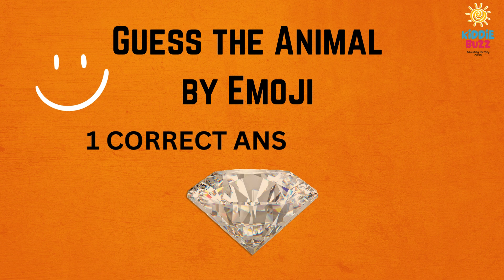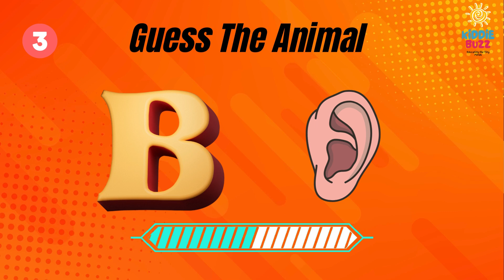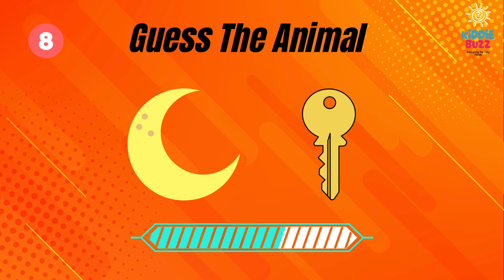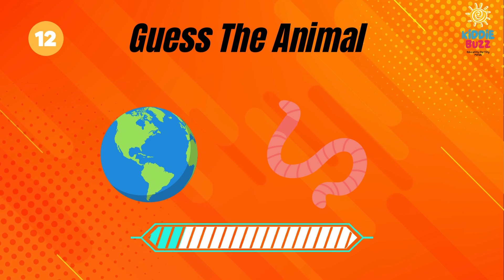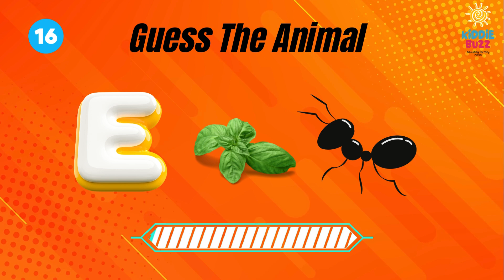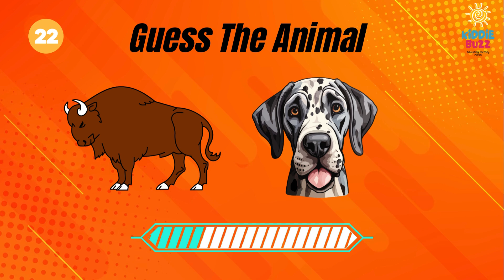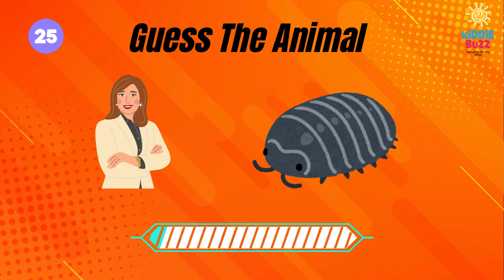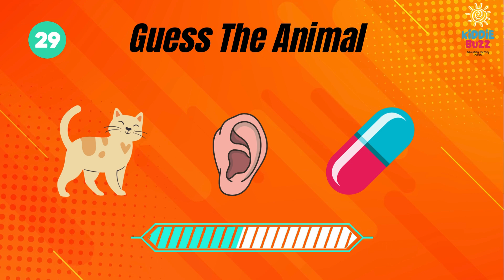Guess the Animal by Emoji Challenge! | Fun Game for Kids! | 30 Questions | Kiddie Buzz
Can you guess the animal from the emojis? 🐒🦄🐢 Join us for a fun and exciting game where kids get to guess the animals based on emoji clues! Play along, learn about different animals, and see how many you can get right! Perfect for kids who love games and animals.